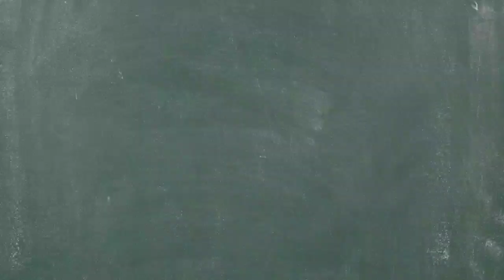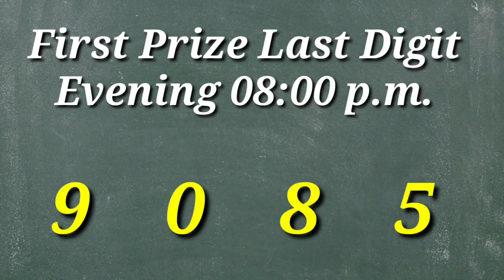🔴 First Prize Last Digit Morning/Day/Evening